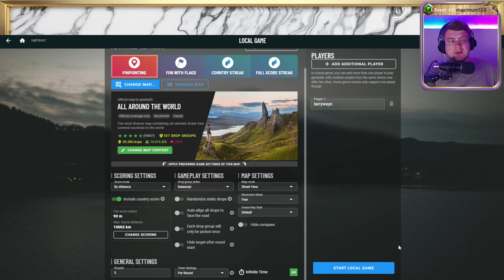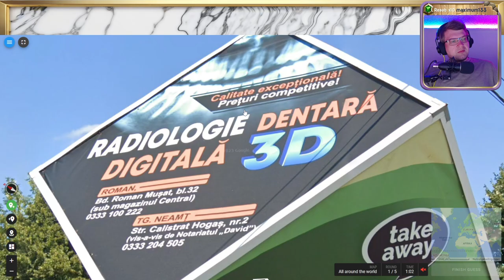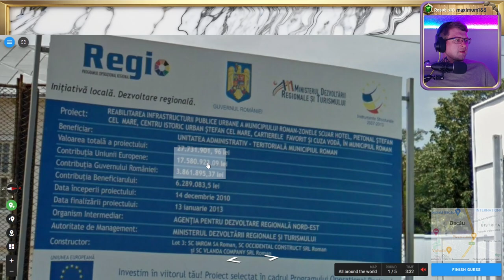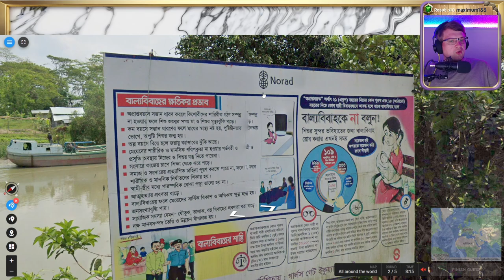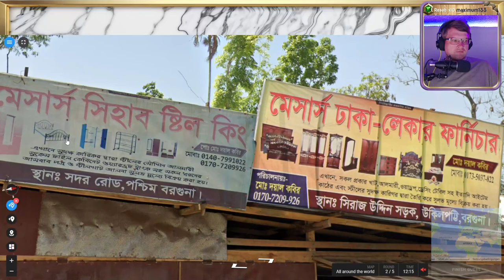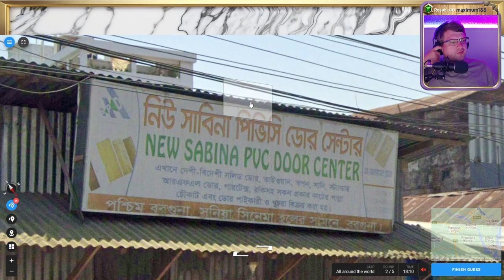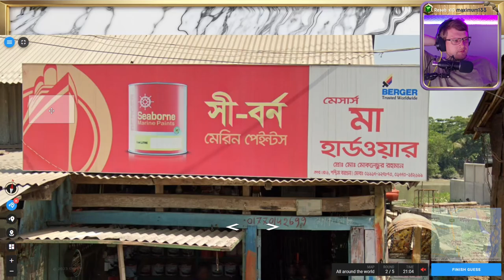🌄 Wissen, Suchen, Raten 💖 Folge 104 - Part 1 💖 Geotastic 🌄